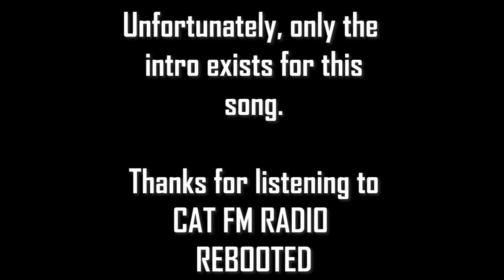Cat FM Radio Rebooted | Video Game Hits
You're listening to...
Cat FM Radio REBOOTED

Tracklist:
00:00 Loonboon - Plants Vs Zombies
01:50 Yoshi's Athletic Theme - Super Mario World 2
03:32 Attack of the Killer Queen - Deltarune
07:57 Luigi's Circuit - Mario Kart: Double Dash
10:28 Bad Piggies Theme
12:32 Wii Sports Theme
14:35 Watery Graves - Plants Vs Zombies
16:36 Super Mario Bros. Theme Song
18:30 E1M1 - At Doom's Gate - Doom
20:05 Flower Garden - Yoshi's Island
22:47 Angry Birds Theme
24:05 Mario Kart Wii Title Theme
25:59 Still Alive - Portal
28:58 Mii Channel - Nintendo Wii
30:45 Jetpack Joyride Theme
32:53 Lost Woods -The Legend of Zelda Ocarina of Time
34:05 Megalovania - Undertale
36:42 Coconut Mall - Mario Kart Wii
39:06 Papers Please Main Theme
40:50 Otherside - Minecraft
43:57 The Song of the Dragonborn - Skyrim
-- Minecraft Vol Alpha --
46:04 - Key
47:04 - Door
48:54 - Subwoofer Lullaby
52:11 - Death
52:55 - Living Mice
55:40 - Dry Hands
56:44 - Moog City
58:57 - Haggstrom
1:00:54 - Minecraft
1:02:30 - Equinoxe
1:04:11 - Mice On Venus
1:08:33 - Wet Hands
1:10:09 - Chris
1:11:40 - Excuse
1:13:38 - Sweden
1:15:41 - Clark
1:18:49 - Danny
1:21:07 - Droopy likes Ricochet
1:23:32 - Beginning
-- Minecraft Vol Alpha Ends --
1:24:50 - Pigstep - Minecraft

Many of the songs, including the entirety of Minecraft Volume Alpha has been turned into meowsynths Go check them out!

Thanks for listening to...
CAT FM REBOOTED